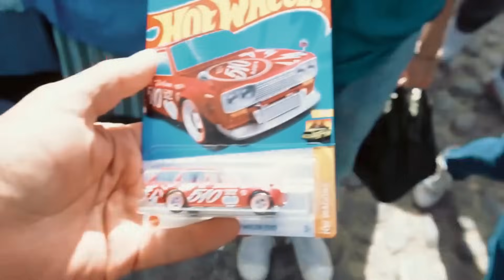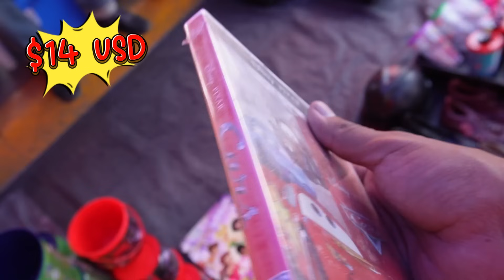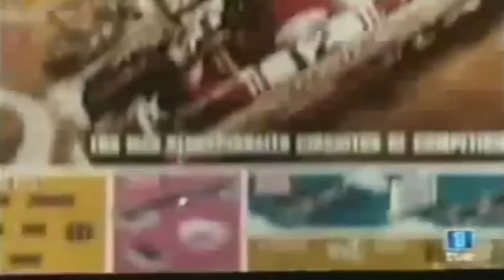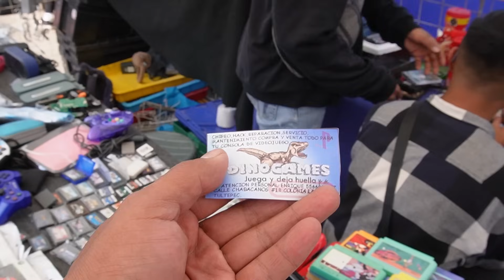¡En Busca de Tesoros! El MEJOR TIANGUIS de Juguetes Antiguos Y Hot Wheels VALIOSOS en Cuautitlan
¡Acompáñanos en esta emocionante aventura en busca de tesoros en el mejor tianguis de juguetes antiguos en Cuautitlan, México! 🚀🧸 En este video, exploraremos los rincones más escondidos del tianguis, descubriendo juguetes que son verdaderas joyas del pasado. ¿Podremos encontrar ese Hot Wheel raro que todos los coleccionistas desean? ¡No te lo pierdas! 👀🔥

Si te apasiona el mundo del coleccionismo y disfrutas de las emocionantes búsquedas de tesoros, este es tu canal. ¡Vamos a por ello! 🚗💨🏁